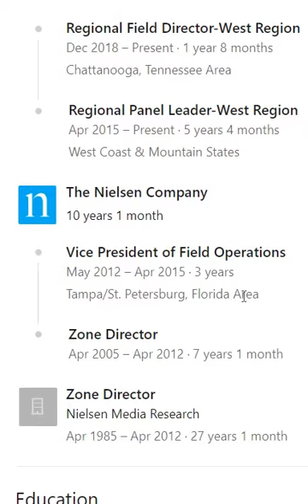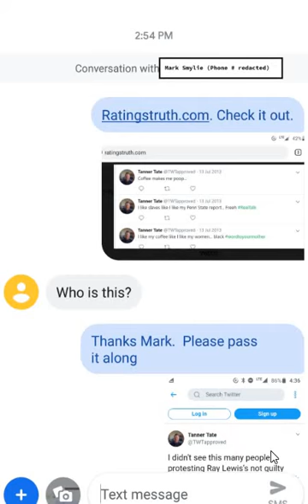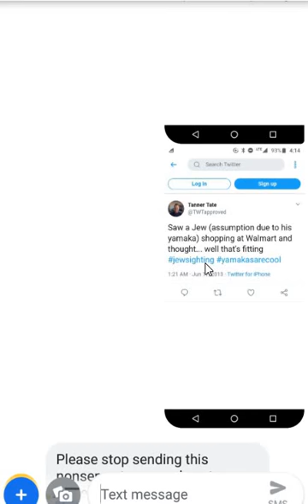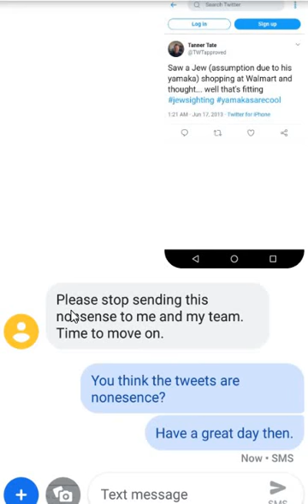Mark Smylie (Regional Field Director) response to RACIST Nielsen TV Ratings SWAT manager's Tweets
Mark Smylie appears to think the Nielsen SWAT Market Manager's racist tweets are "nonsense."  What do you think?  Are these tweets racist?